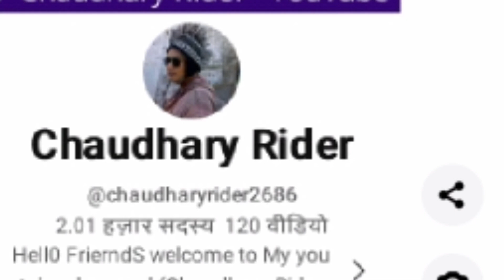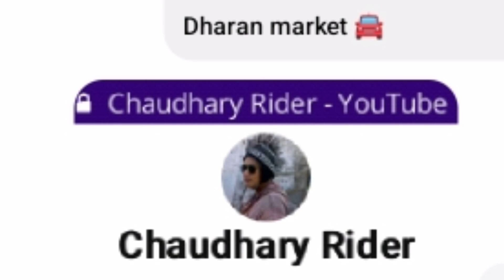Kanachhi chowk to pakali 🚘